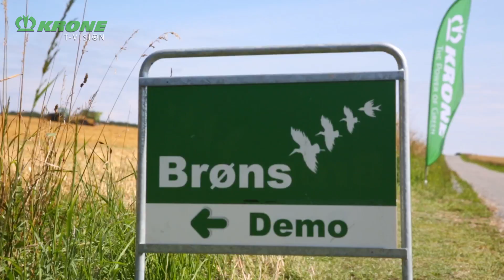Strohtag in Dänemark – Premos im Einsatz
Ende Juli fand in Odder bei Aarhus (Dänemark) eine Feldvorführung mit KRONE Großpackenpressen statt. Der dänische Importeur Brøns Maskinimport begrüßte rund 350 Kunden, bei bestem Wetter, zum Strohtag. Neben dem Einsatz des gesamten BiGPack Programms stieß der erste öffentliche Feldeinsatz der mobilen Pelletpresse Premos 5000 auf besonders Interesse.